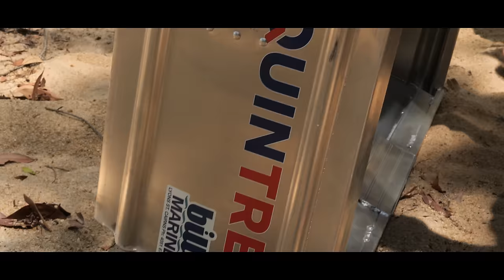Cape York in wet season!!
The Boys set off on the best adventure they've ever been on!!!
They've arrived in the Cape York wet season and have the whole place to themselves. They tackle possibly the most famous 4wd track of them all the Old Tele Track, Catch more fish than they have ever seen (even a few Barra!), find epic new camp spots and take on the biggest river float they've ever done!!
This is going to be huge! Stick around and enjoy the adventure!!! 🍻

Follow True North Adventures on Facebook for exclusive media, announcements and the latest news
Join the True North Adventures Instagram community for photos, videos and other exclusive content
Like to support us?